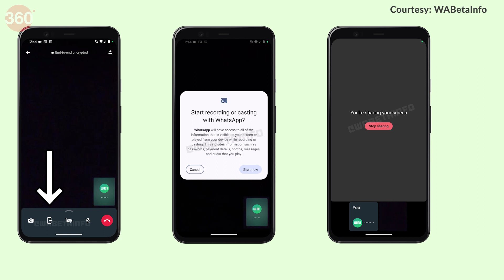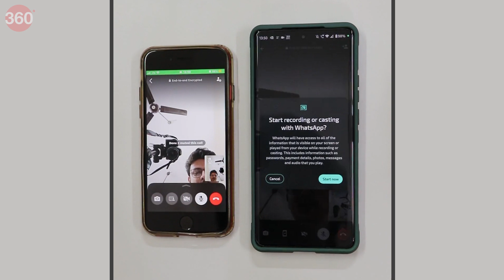Share Your Screen During WhatsApp Video Calls: All Details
WhatsApp is beginning to allow users to share their screens during video calls. This was announced by Meta CEO Mark Zuckerberg in his Facebook and Instagram posts.  While this capability is only available to a few users right now, it will gradually roll out to everyone. Watch the video for more details.